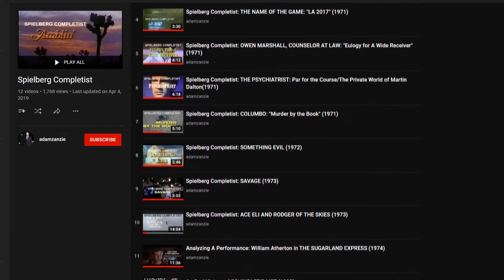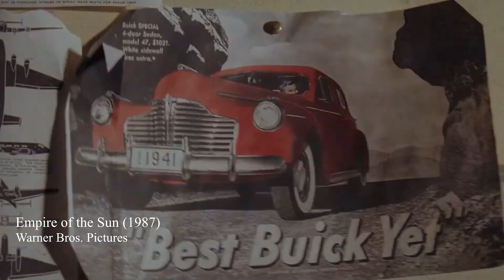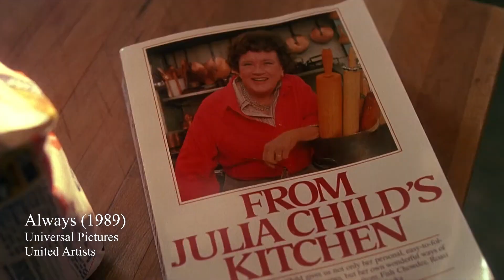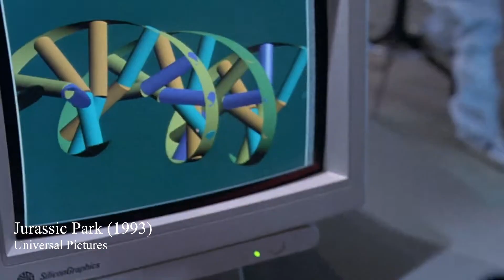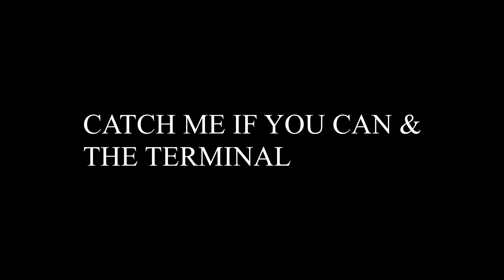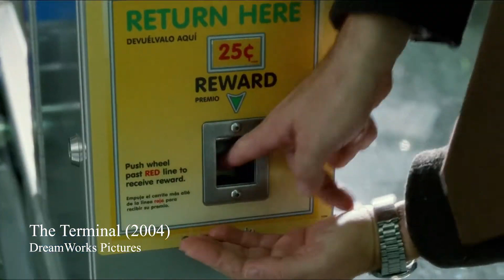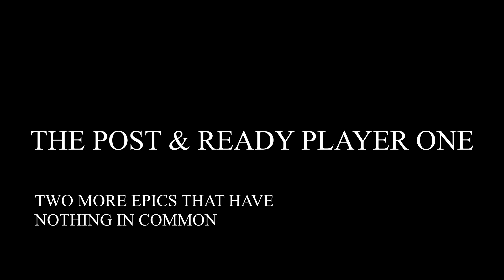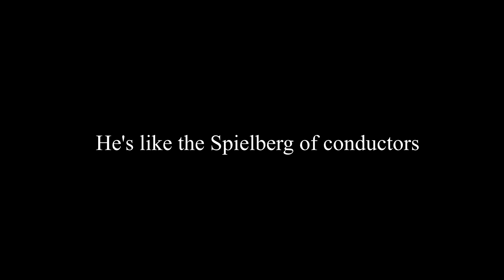Spielberg The Essay (analysis and commentary on his filmography up to west side story) YYB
Badamtish's opinions and analysis of Spielberg's Filmography Check pinned comment for links to other content!